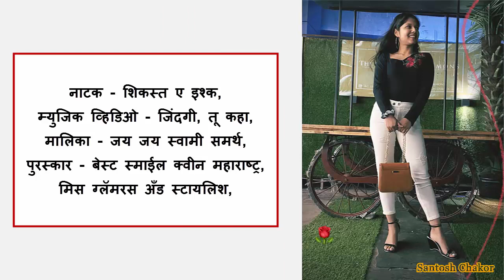जय जय स्वामी समर्थ मधील चांदुलीच्या खऱ्या आयुष्याबद्दल माहिती |Jai Jai Swami Samartha | Vijaya Babar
Santosh Chakor -  Jai Jai Swami Samartha Serial Actress Vijaya Babar bio,
Jai Jai Swami Samartha Serial Star Cast and Actors Name,
Akshay Mudwadkar as Swami Samartha in Serial
Jai Jai Swami Samarth Colors TV Show actress
Actress Chanduli in Jai Jai Swami Samartha Serial (Chanda)